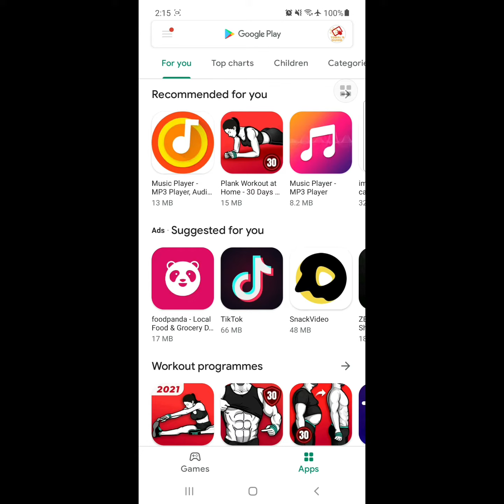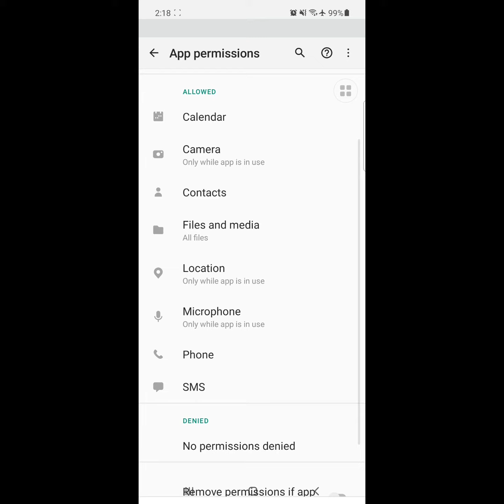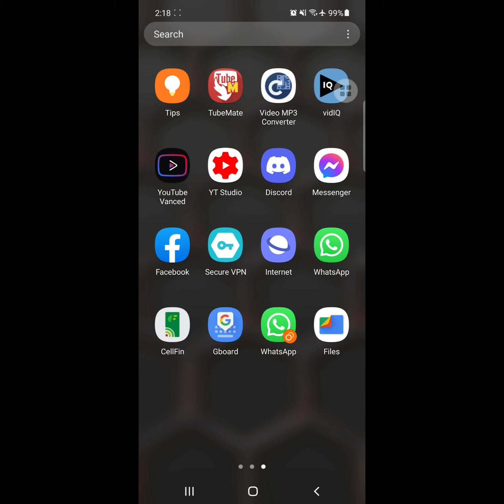how to fix messenger microphone not working android 2021